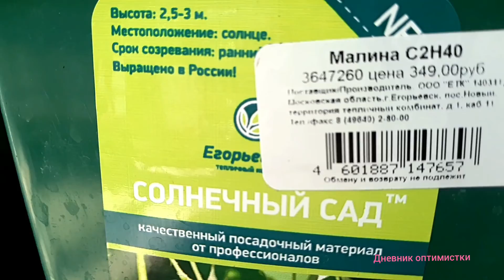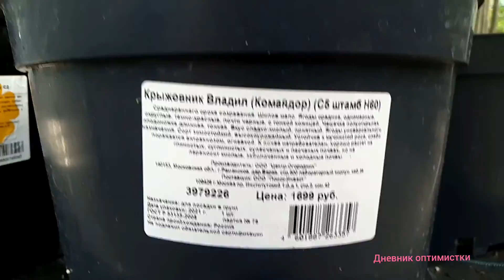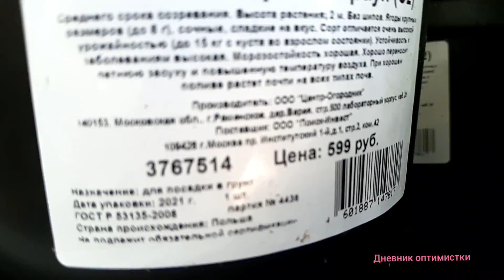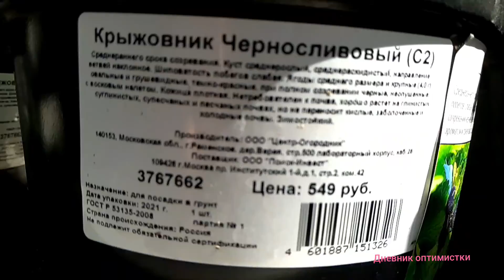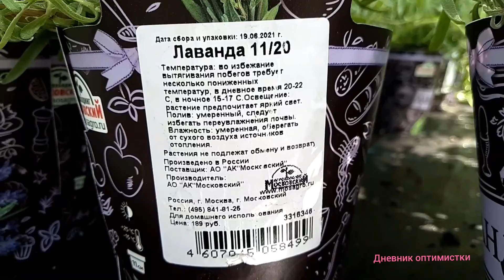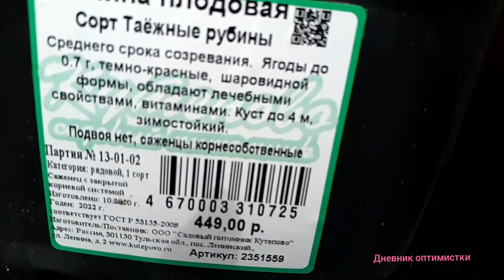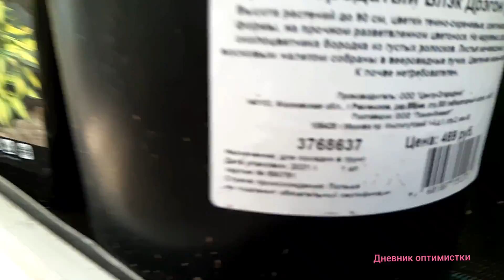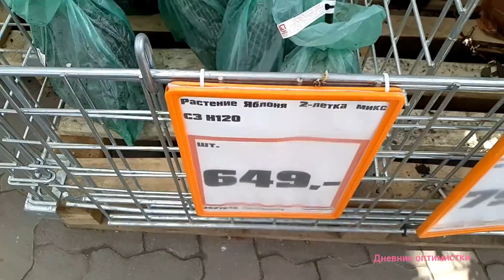ОБЗОР САЖЕНЦЕВ ДЛЯ САДА И ДАЧИ В OBI жимолость, лаванда, смородина, крыжовник, яблони, груши, малина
ОБЗОР САЖЕНЦЕВ ДЛЯ САДА И ДАЧИ В OBI, (самые свежие новости.)  Закрытая корневая система
Жимолость, лаванда, малина, смородина, яблони, груши и др.